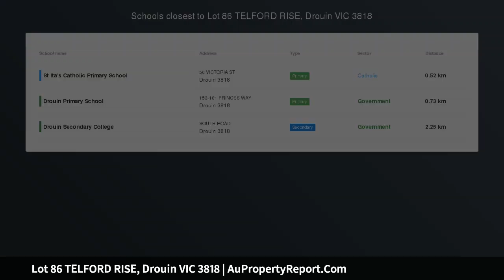Lot 86 TELFORD RISE, Drouin VIC 3818 | AuPropertyReport.Com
Lot 86 TELFORD RISE, Drouin VIC 3818
Property Type: residential land
OVER A QUARTER ACRE ! WALK TO TOWN !